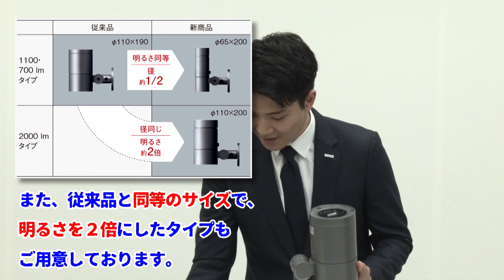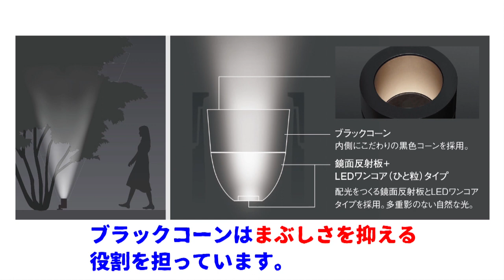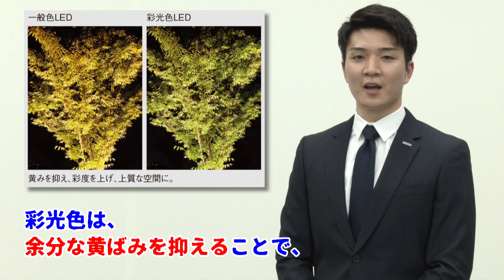【Panasonic】 Cylinder Spot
～建築物や植栽のライトアップに最適～
Panasonicの屋外用スポットライト：『Cylinder Spot(シリンダースポット)』

商品の詳細はコチラ↓↓

■Cylinder Spot(LEDスポットライト　屋外植栽用ページ)

■ポイント
➀：上質デザインでコンパクト
➁：グレアに配慮した美しい光
➂：景観の魅力を引き立てる彩光色

Panasonic　住宅照明「新しい生活様式」へのご提案